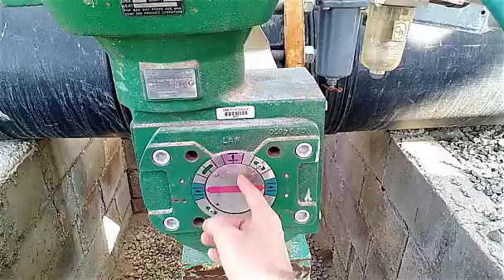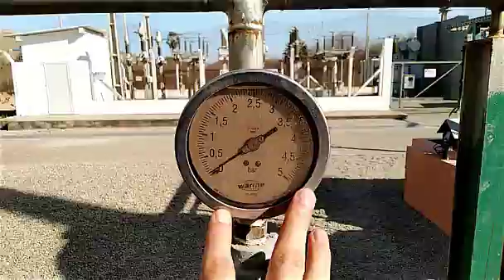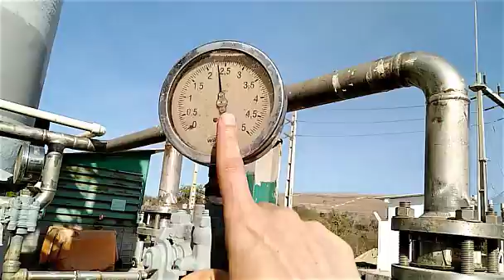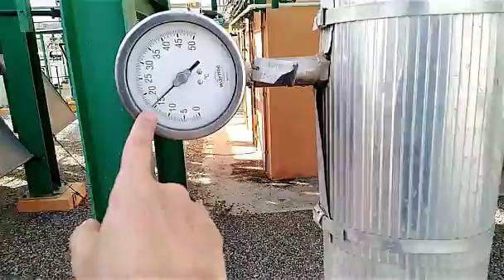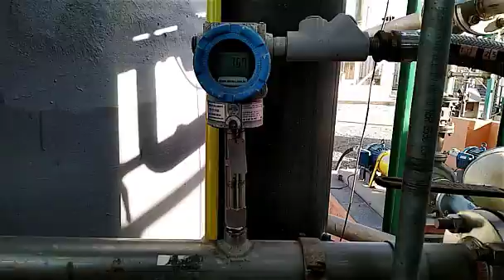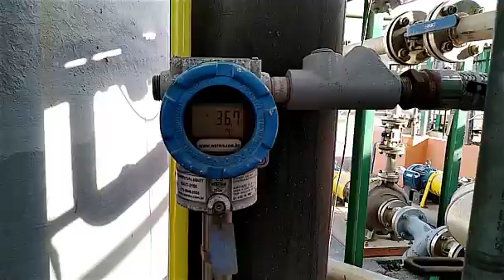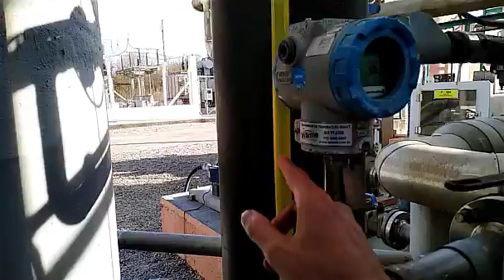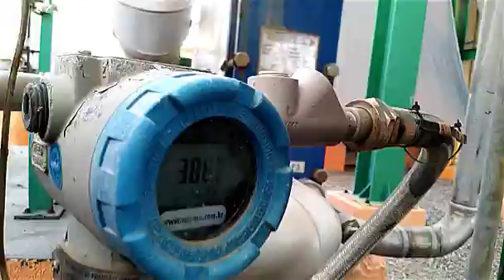Field Installation Explained for Chemical Process Engineers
When starting a new project in an existing facility, it is very important to the chemical process engineer to verify if the last document revision matches field information. Moreover, it is in the field, talking to operation personal, that is possible to identify plant behavior and operational problem. Sometimes omitted, a well-done site survey will prevent further problems during process design development.

In this video, you can see a system with column, pumps, heat exchanger etc. You will be able to identify them and get familiar with the industrial operations.

This video is part of a video series made by Jeferson Costa for the members of Telegram mentoring channel named INProcess.

InProcess is specially made for improving just graduated chemical engineers' skills in process design. Join the group for FREE if you wish to understand and leverage your journey as a chemical process engineer.